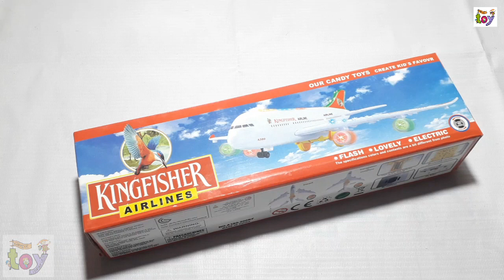Kingfisher Aeroplane || Unboxing & Review || Indian Toy Store